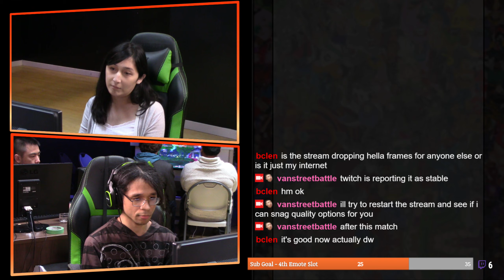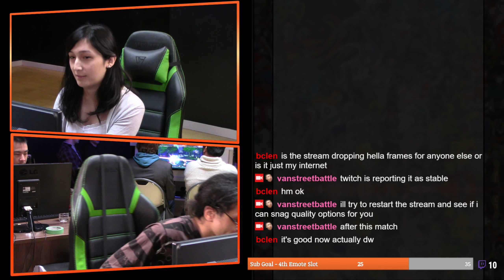Okizeme #14 Soulcalibur VI WF Vivianna VS Slash Copy I